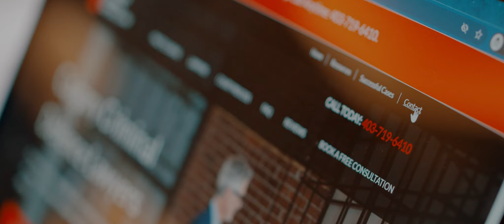Edmonton DUI | Oykhman Criminal Defence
If you have been charged with a DUI in Edmonton, you need legal advice.